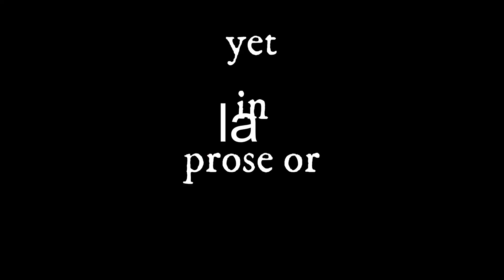Thai Bar Girl Recites Milton's Paradise Lost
I saw her at a roadside bar in Soi 4, right outside Nana plaza, Bangkok, Thailand, the "world's largest adult playground." When she saw me, she smiled. I waved her over and bought her a tequila shot.

I went there because it's the best place to sit and drink and smoke and watch the endless tourists and streetwalkers. The sweaty desperation and constant stalking eyes. I wanted a lonely night. Just observing.

But she was so funny and playful, and severely ESL (English-second language) but weirdly it made her enjoyable to talk to. I bought her one more tequila.

Then she told me her name: Apple.

Obviously, not her real name. I asked her why she chose it and she said she likes apples.

I told her, "I'm not a normal tourist. I have very special needs."

She told me she's fine with anything.

So, I paid the bar fine and took her out and got a taxi back to my hotel. She entered my room and asked if we could take a shower together, but I told her no.

I took out a copy of Paradise Lost by John Milton, which had cost me 100 baht ($2.80) at a bookshop in the Chatuchak market.

"I told you I'm not a normal tourist."

"Okay," she said.